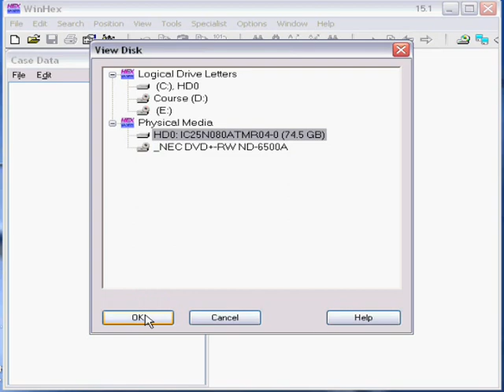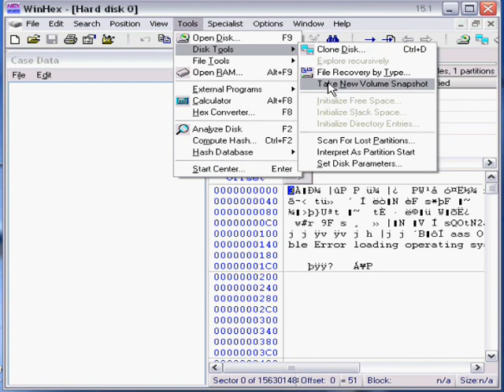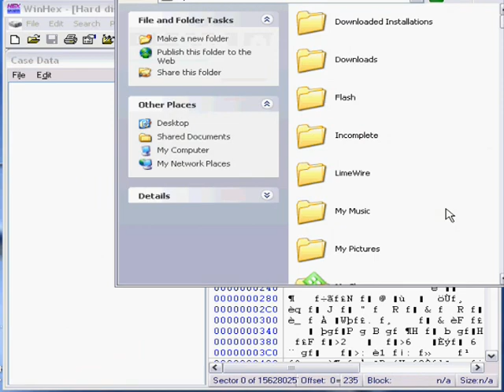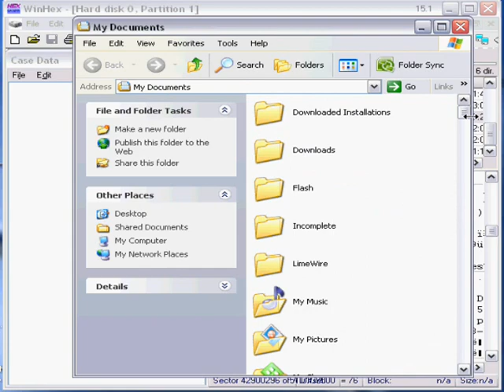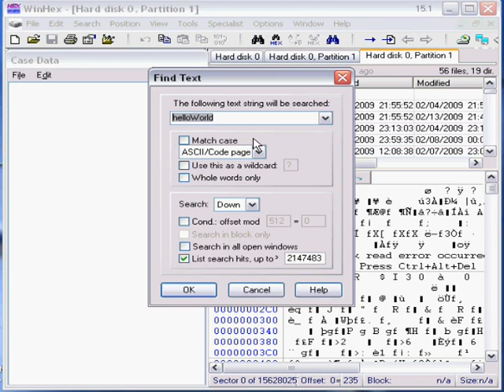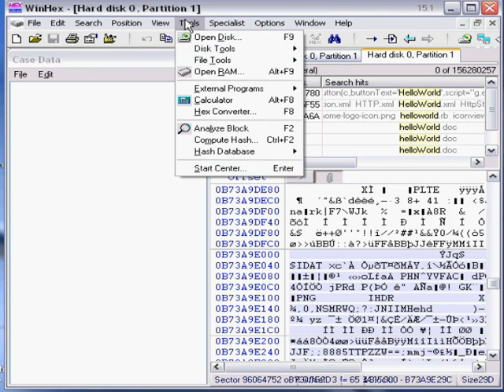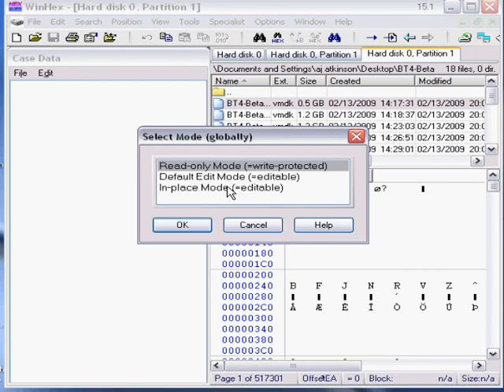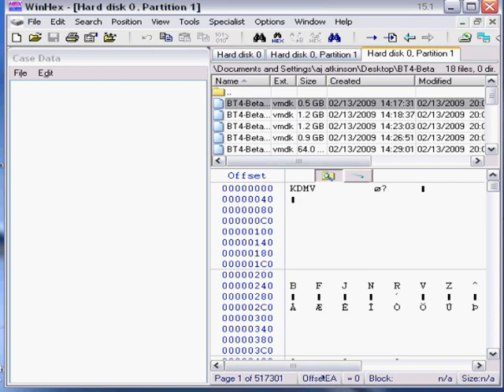Tutorial: Digital Forensics with Winhex Part 2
Learn basics about Digital Forensics.

Blog This video demonstrates how to use WinHex to recover deleted data from the hard disk. Three methods are shown.